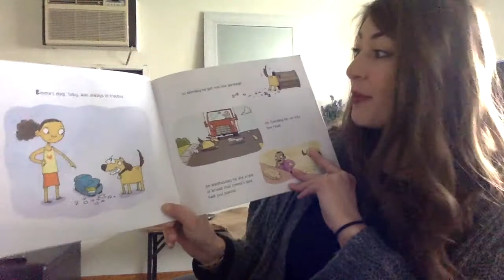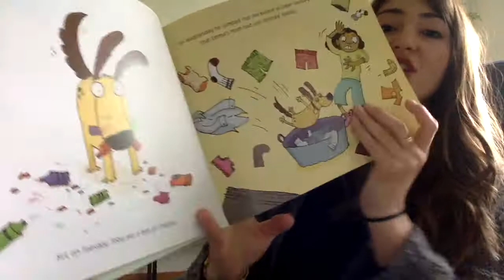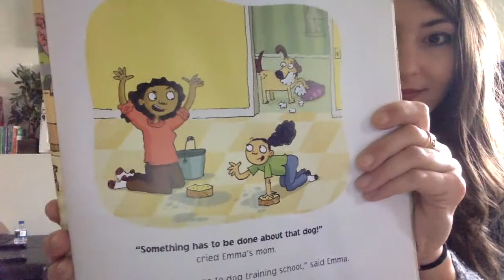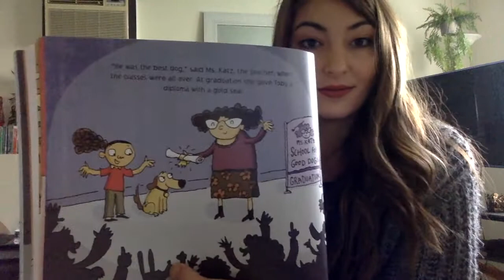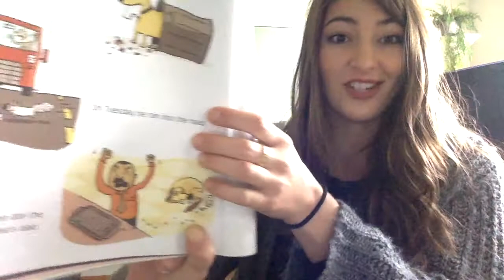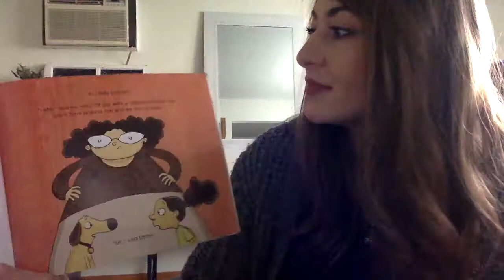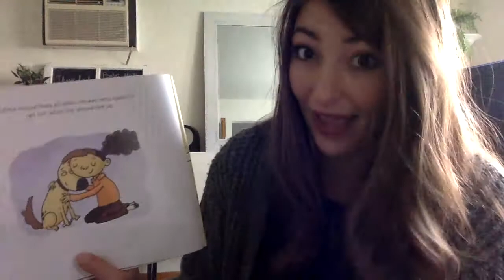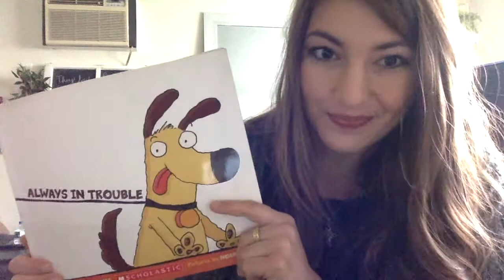Always in Trouble by Corinne Demas Read aloud by Miss Manos